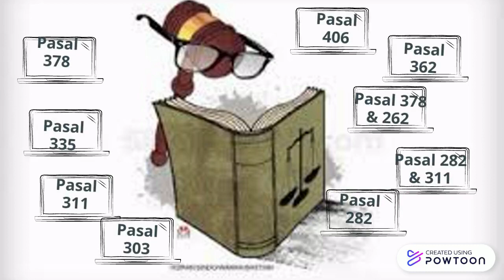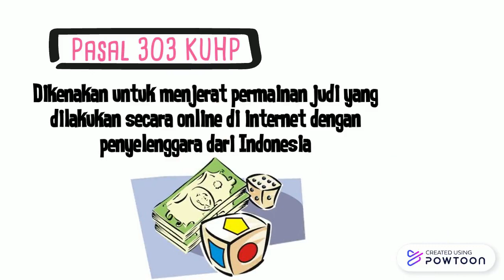Cyber crime dalam KUHP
Macam-macam kejahatan cyber atau cyber crime dalam KUHP

Sumber refrensi :
Mauludi, Sahrul. (2018). SERI CERDAS HUKUM : Awas HOAX! Cerdas Menghadapi Pencemaran Nama Baik, Ujaran Kebencian & Hoax. Jakarta : PT. Elex Media Komputindo